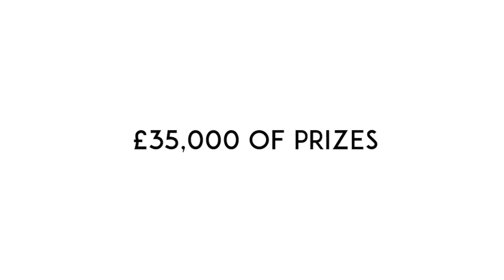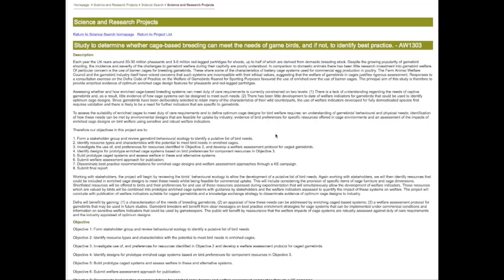The Shooting Show - Novice roebuck stalk with Chris Dalton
Chris Dalton shows us he's not just a dab hand at solo stalks: This week he takes out relative newcomer to stalking, Beth, on his ground in Ayrshire. With the pair heading out together, it gives a chance for Chris to dispense some of the key knowledge that goes into making his stalks a success - and gives us twice the chance at getting a buck on the ground. Or so we hope...